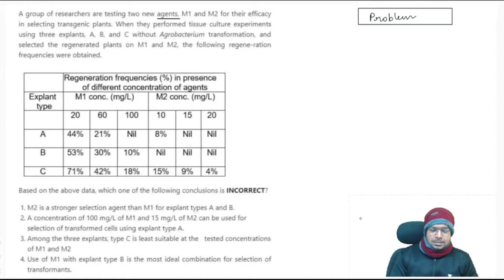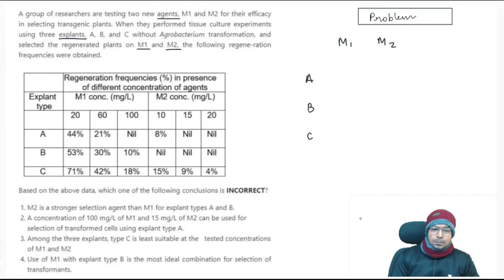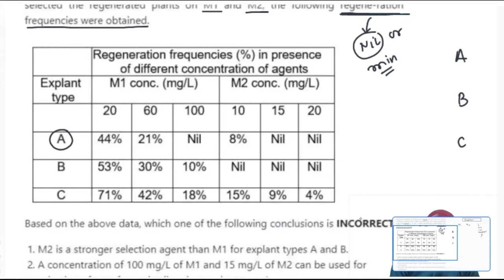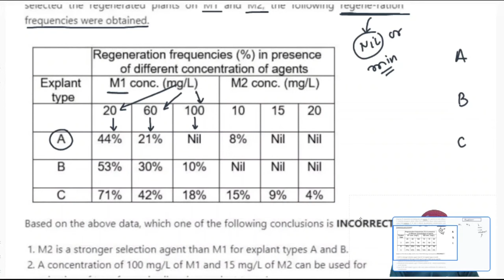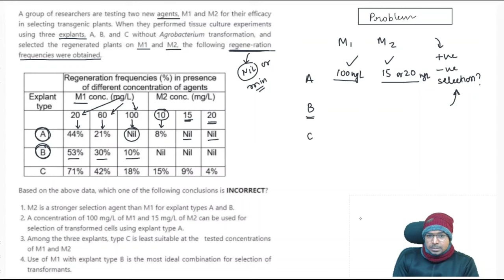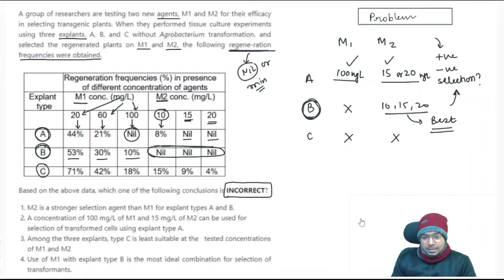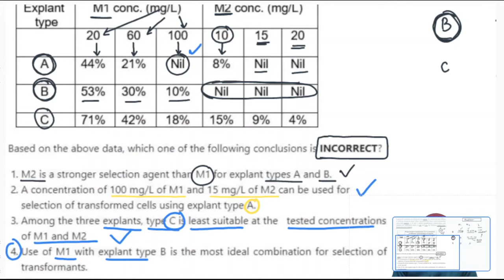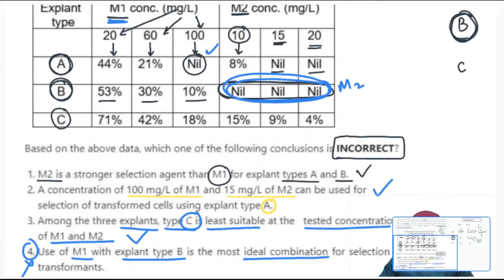CSIR Latest PYQs Solution | OBC का बेहतरीन इस्तेमाल 🤗 | By Virendra Singh | GATE | DBT | ICMR